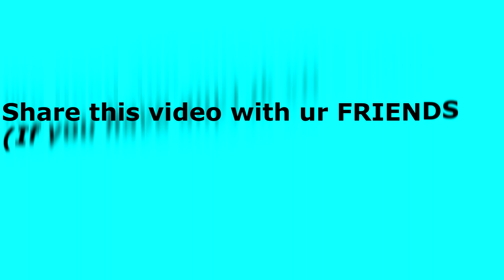Some FRAGS for my Black Squad FANS! - Moonlight